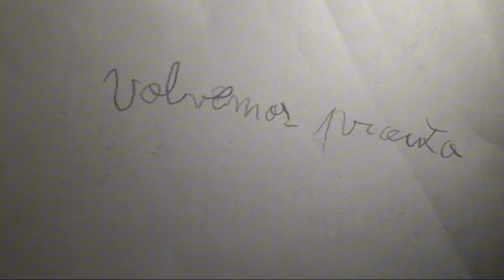[TRENES] Hola soy capy